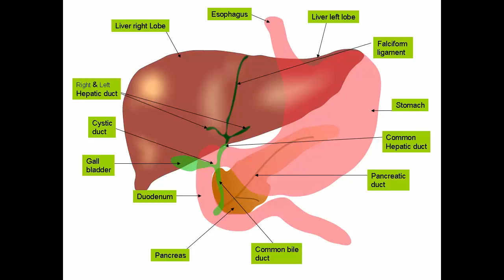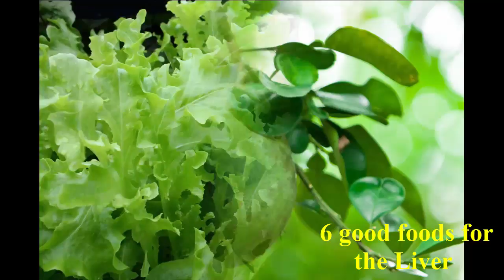6 good foods for the Liver || New Life